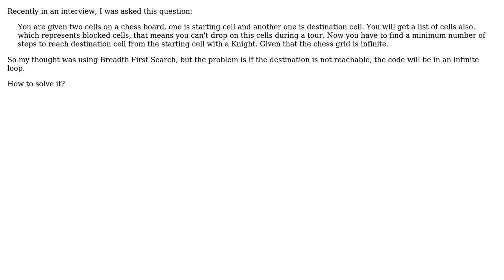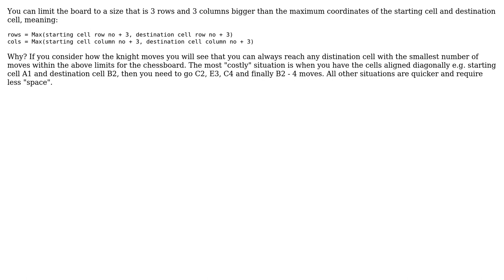Knight tour on Infinite Grid with blocking cell (2 Solutions!!)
Knight tour on Infinite Grid with blocking cell

With thanks & praise to God, and with thanks to the many people who have made this project possible! | Content (except music & images) licensed under CC BY-SA | Music | Images & others | With thanks to user v0rin user user202729 user Ahmad Faiyaz and the Stack Exchange Network Trademarks are property of their respective owners. You are responsible for your own actions.